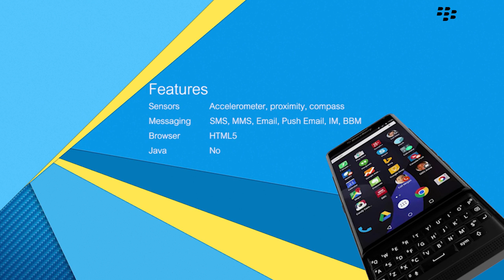Blackberry Priv Full Specifications, Key Features | New Features And Specifications | Quick Review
Welcome to the official Mobile World YouTube channel. Bringing you the latest tech news, tests and reviews. We welcomes viewers to the world of gadgets and new technology.. This channel providing the very best in science and technology all around world.. In this channel... Watching this Channel and Subscribe us and join the wonderful movement...

NETWORK Technology
Keyboard QWERTY
SIM Nano-SIM
  - Capacitive touch 4-row BlackBerry keyboard
PLATFORM OS Android OS, v5.1.1 (Lollipop), upgradable to v6.0.1 (Marshmallow)
CPU Hexa-core (4x1.4 GHz Cortex-A53 & 2x1.8 GHz Cortex-A57)
CAMERA Primary 18 MP, f/2.2, 27mm, Schneider-Kreuznach optics, OIS, phase detection autofocus, dual-LED (dual tone) flash, check quality
Loudspeaker Yes
3.5mm jack Yes
  - Active noise cancellation with dedicated mic
COMMS WLAN Wi-Fi 802.11 a/b/g/n/ac, Wi-Fi Direct, hotspot
NFC Yes
Radio No
USB microUSB v2.0 (SlimPort 4K)
FEATURES Sensors Accelerometer, altimeter, gyro, ToF proximity, compass
Messaging SMS, MMS, Email, Push Email, IM, BBM
Browser HTML5
Java No
- Qi/PMA wireless charging (optional)
- MP3/WAV/eAAC+/FlAC player
- MP4/H.264 player
- Photo/video editor
- Document viewer